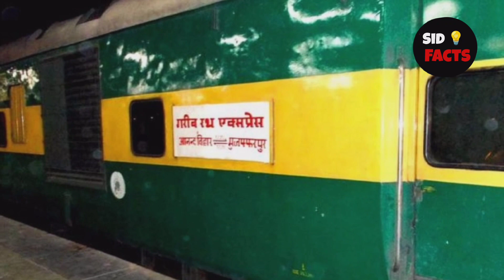Kyu hote hai alag rang ke Train coaches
About this video:- There are large number of population who travels Daily in Train, And when we travel in train we must notice the Different colour of coaches of train.
In this video I'm gonna tell about why train Coaches are of different colours.